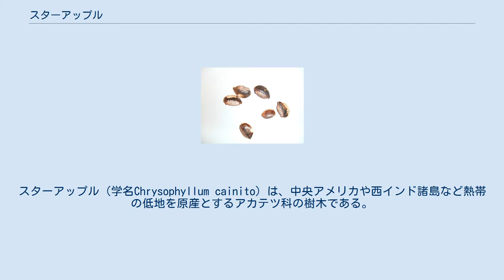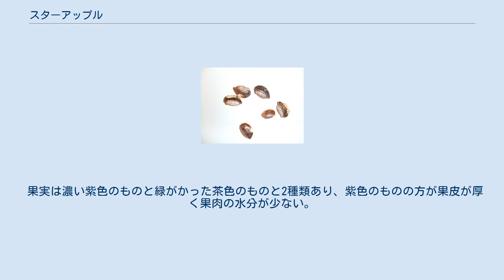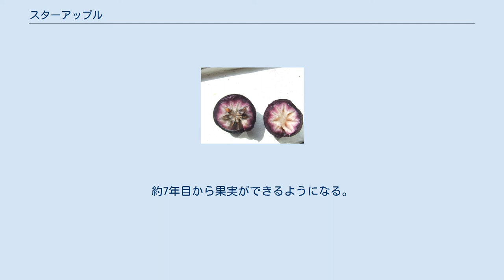スターアップル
スターアップル（学名Chrysophyllum cainito）は、中央アメリカや西インド諸島など熱帯の低地を原産とするアカテツ科の樹木である。
急速に成長し、20mの高さに達する。
和名はスイショウガキ。
別名カイニット、ホシリンゴ、ミルクアップルなど。
果樹として世界中の熱帯で広く栽培されている。
 半分に切った様子 葉は常緑で長さ5-15cmの全縁、楕円形の単葉である。
葉序は互生。
遠くから見ると葉裏が黄金色に輝いて見える。
花は小さく紫がかった白色で、甘い香りがする。
スターアップルは自家受粉が可能である。
 果実は濃い紫色のものと緑がかった茶色のものと2種類あり、紫色のものの方が果皮が厚く果肉の水分が少ない。
がくの周りは通常緑色で、果肉を割ると星型の模様が見られる。
果皮には蝋が多いため、皮は食べられない。
扁平な種子は明るい茶色で硬い。
約7年目から果実ができるようになる。
果実は甘く、冷やしてデザートで食べるととても味が良い。
葉で作ったハーブティーは糖尿病や関節リウマチの治療用に用いられた。
樹皮は強壮剤や覚せい剤になると考えられ、樹皮の煎じ汁は咳止めに用いられた。
 セントルシア出身のノーベル文学賞詩人デレック・ウォルコットは1979年に発表した詩集『カイニットの王国』（原題：The Star-Apple Kingdom）の中で、カイニット（スターアップル）をカリブの象徴であるとした。